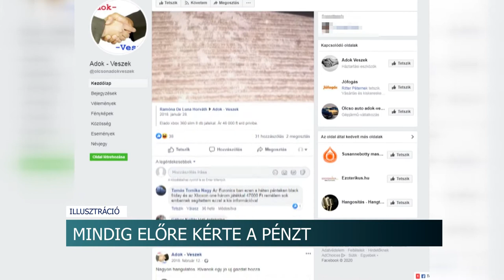20201218 hirado birosag